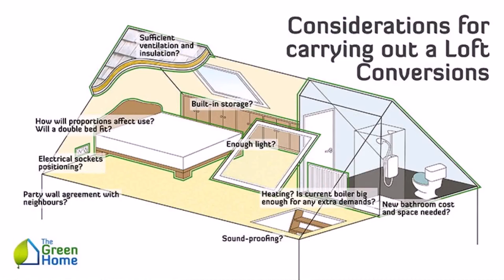Loft Conversion Before And After Pictures (see description)